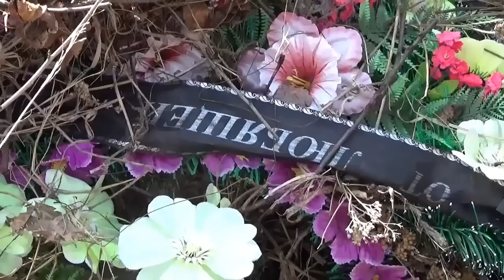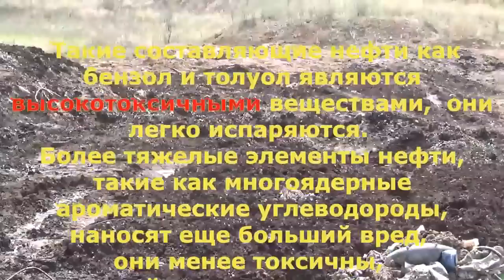"Белебей: Кто остановит черную смерть?" Специальный репортаж. "Открытая Политика" от 22.05.18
Впервые мы приехали в Белебей 1 мая. Все дни после выхода нашего первого репортажа шло обсуждение и споры. Администрация Белебеевского района, представители фронтов и прочие деятели бодро отчитывались и убеждали население, что угрозы здоровью нет.
Прошло 18 дней.  Что изменилось за эти дни смотри в новом выпуске "Открытой Политики" "Белебей: Кто оставит черную смерть?".